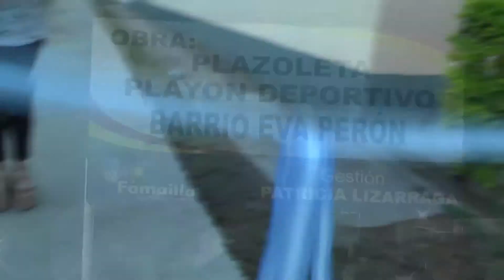Inauguración de Plazoleta - Barrio Eva Perón